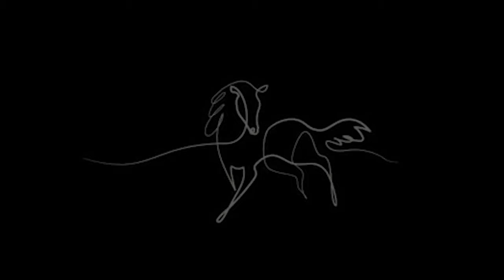Yukon Live Show in Brooklyn - Gucci Mane Tour